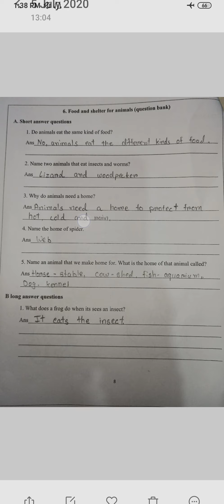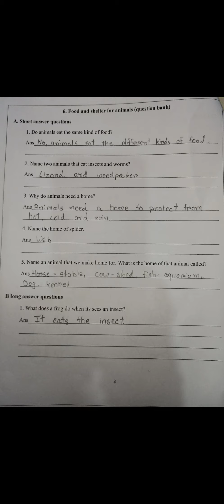1st Evs/ ch-6/ ws/ part-2